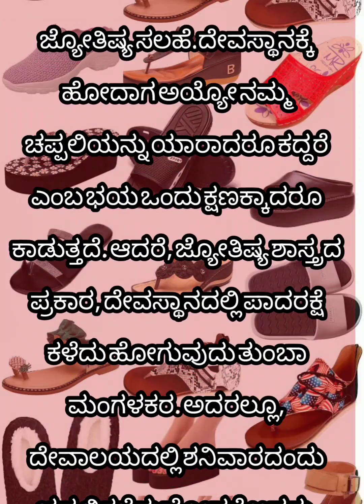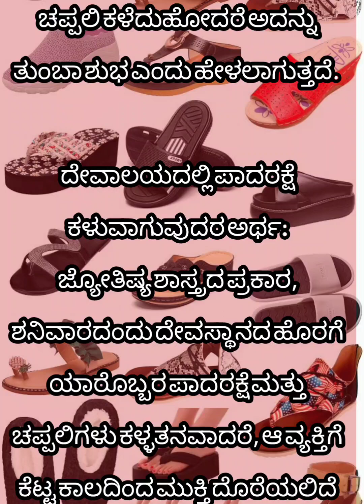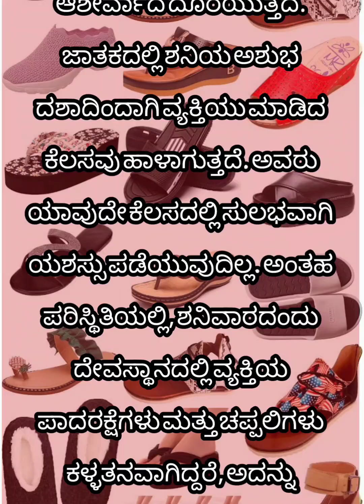ದೇವಸ್ಥಾನದಲ್ಲಿ ಈ ದಿನ ಚಪ್ಪಲಿ ಕಳೆದುಹೋದರೆತುಂಬಾ ಶುಭ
ದೇವಸ್ಥಾನದಲ್ಲಿ ಈ ದಿನ ಚಪ್ಪಲಿ ಕಳೆದುಹೋದರೆ

ತುಂಬಾ ಶುಭ